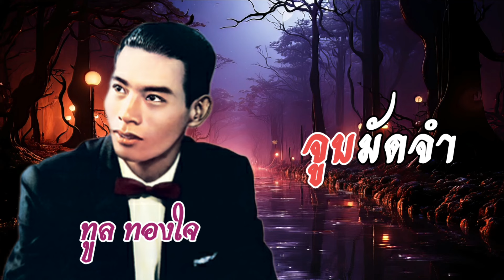จูบมัดจำ : ทูล ทองใจ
ขอบคุณภาพประกอบ : แม่ไม้เพลงไทย & Pexels  Pixabay